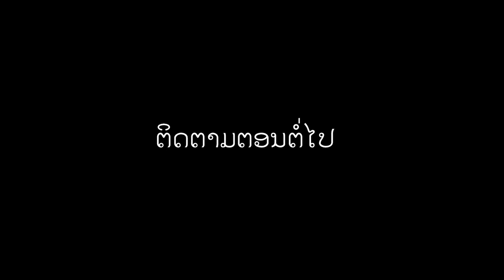STEEP ONE- ຄອຍຖ້າຢູ່ຖຽງນານ້ອຍ (คอยถ่าอยู่เถียงนาน้อย) ft star boy x youngfat [official Video]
ຕິດຕາມ fb ໃດ້ທີ່ 👇👇👇
ຂອບໃຈທີ່ຮັບຊົມຈົນຈົບ
ດຽວເຮົາມີພາກສອງມາໃຫ້ຊົມອີກ
ຝາກຕິດຕາມ ຕອນຕໍ່ໄປ❤😊🙏